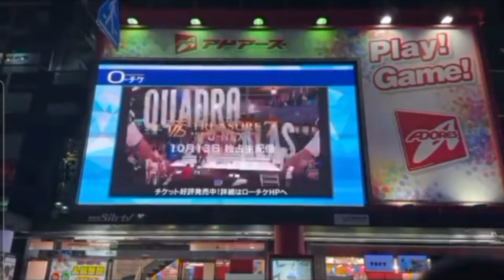HALA ! CASIMERO BILLBOARD AND TV SCREEN KUMALAT NGAYON SA JAPAN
Casimero billboard and Tv screen Kalat sa Japan